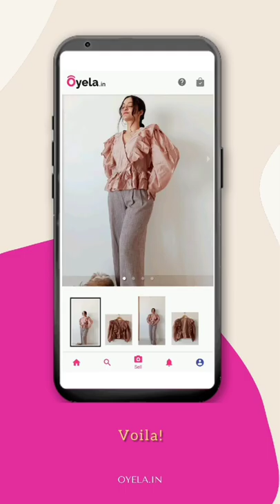How to post and compose your items better on Oyela !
Welcome to Oyela ❤️

Oyela is the fastest growing fashion community to Sell,

Buy and Discover fashion through friends.